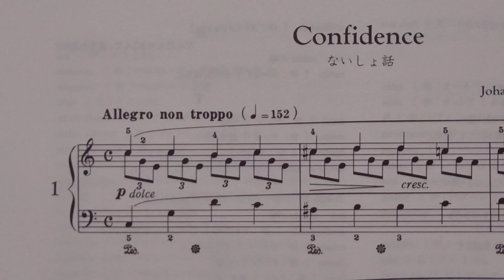ブルグミュラー18（Op.109）１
↓ゆっくり